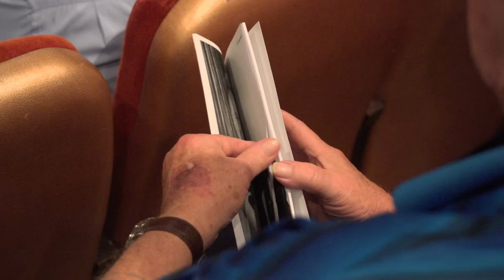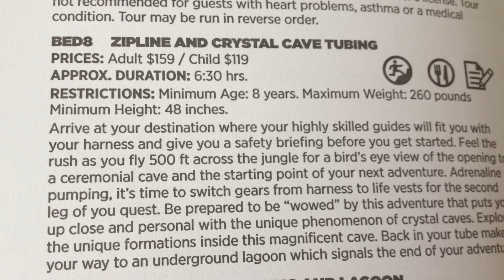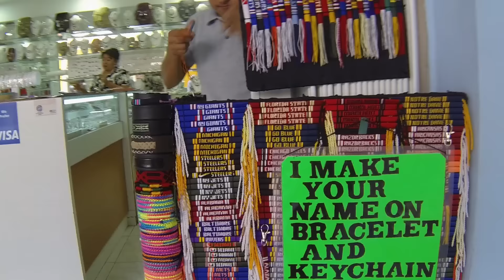The Joey+Rory Show | Season 2 | Ep. 11 | Farm To Fame | CFR Cruise